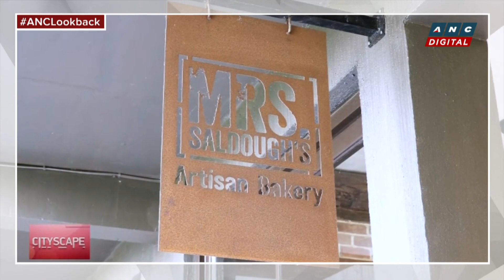LOOKBACK: Cityscape gets a taste of Mrs. Saldo's flavorful and story-filled cuisine | ANC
In this ANCLookback episode of Cityscape, Marie Lozano welcomes us to Mrs. Saldo's universe in Silang, Cavite where balanced cuisine, heartfelt storytelling, and a delicious promise coexist